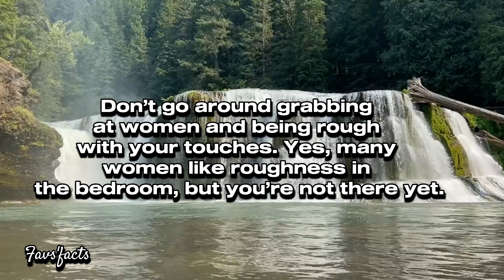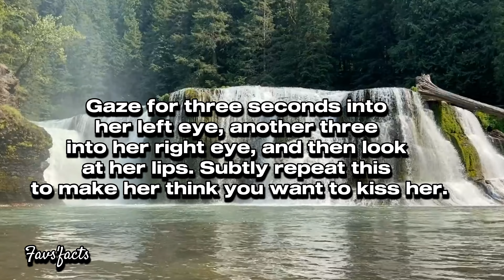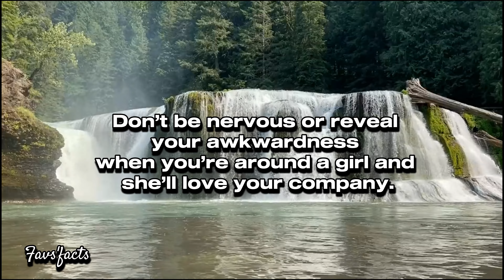Seductive Ways to Touch a Girl and Arouse & Make Her Want More / Women Psychology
Psychology Facts about Human Behavior | Psychology of human behavior | Psychology quote on human behavior

Unbelievable truths about human behavior are revealed as we explore the fascinating field of psychology in this engrossing video. You're going to be amazed at what your mind can achieve!

👊Join us as we explore the inner workings of the human psyche to uncover astonishing insights that will challenge your understanding of the human mind.

📈Our objective is to offer you insightful and thought-provoking content that has the power to alter your perception of both yourself and other people.  Engage your friends in thought-provoking dialogue by sharing these amazing psychology facts.

👍 In order to ensure that you never miss any of our amazing content, if you thought this video was informative, please hit the notification bell, subscribe to our channel, and give it a thumbs up.

We would be delighted to hear your thoughts on these incredible psychological facts!